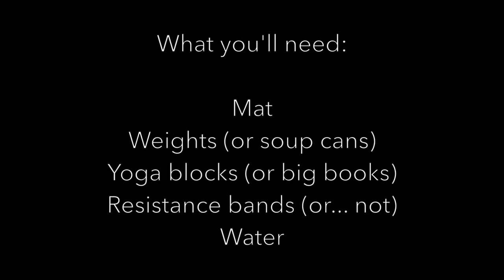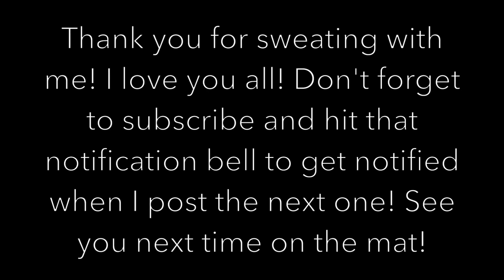Full Body HIIT Workout//Hot Pilates Tabata Inspired 4/24/20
Just shy of an hour of a full body HIIT workout session using mostly a tabata style method.

Recorded from my live 6:30am Zoom session 4/24/20
**If you want to experience live class, join us every M/W/F at 6:30am PST on Zoom

There is NO MUSIC in this video (which makes it very awkward to follow to just my jabber). If you would rather listen to your own jams, do it! I just recommend listening to some kind of background music!

Grab your mat, water, weights (or soup cans), blocks (or big books), resistance band (or...not) and get ready to sweat!